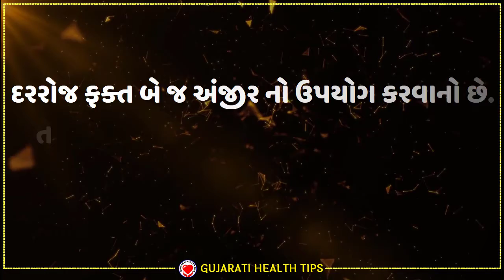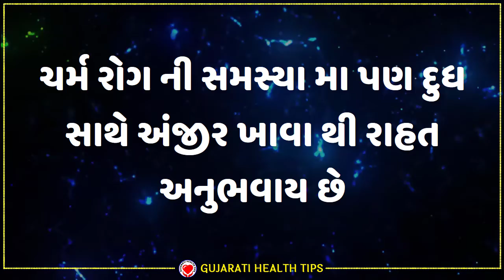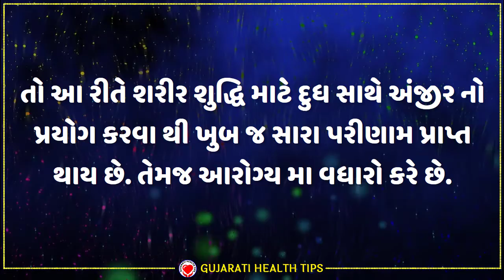શરીરની શુદ્ધી માટે દુધ અને અંજીરનુ આ રીતે કરો સેવન | Anjir Khavana Fayda | Gujarati Health Tips